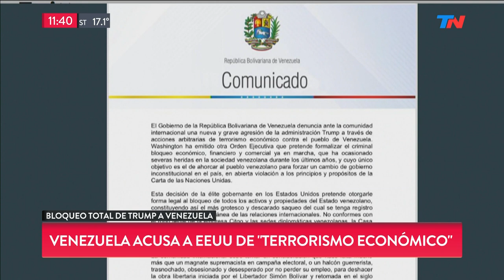Venezuela acusa a Trump de "Terrorismo económico"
Fragmento de "TN de 10 a 14" emitido el Martes 6 de AGosto de 2019.

Donald Trump ordenó este lunes congelar todos los activos del gobierno venezolano en Estados Unidos, en un intento por acorralar política y económicamente al gobierno de Nicolás Maduro.

La orden afecta a "todos los bienes e intereses en propiedad del gobierno de Venezuela en EEEUU", activos que ahora "están bloqueados y no pueden ser transferidos, pagados, exportados, retirados o manejados", indicó la norma.